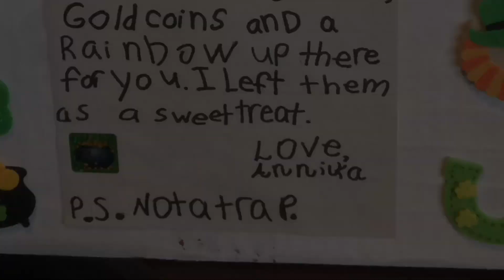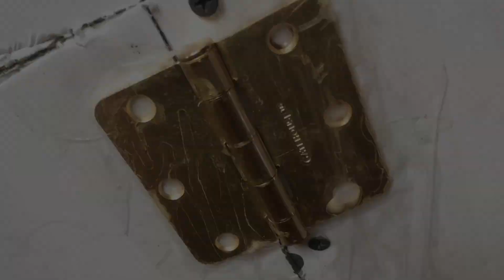Creating a Leprechaun Trap Using Simple machines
Third grade class project